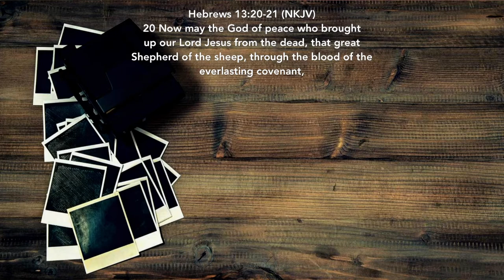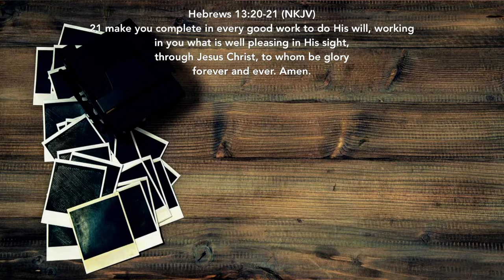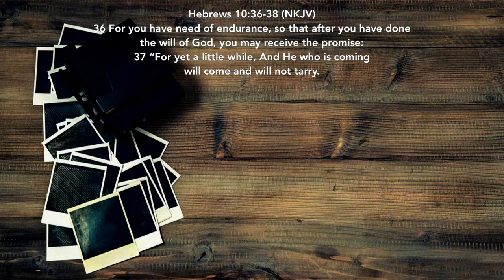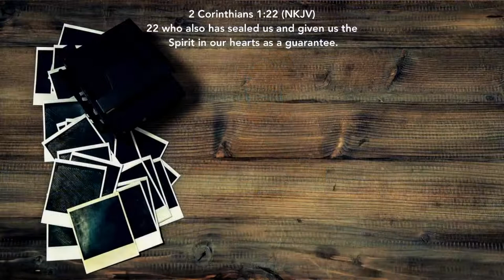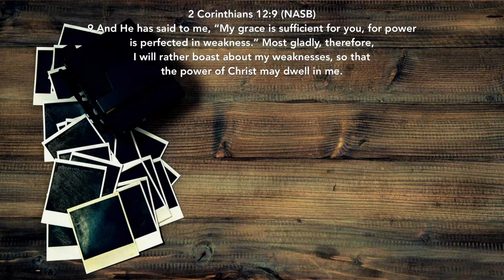Preferred Picture | Pastor Virginia Ruiz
Series: Preferred Picture